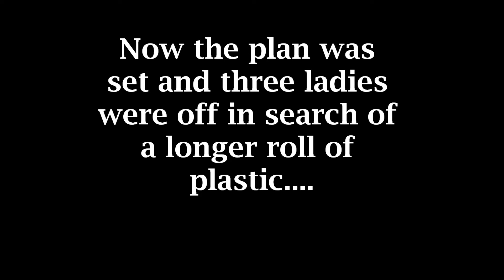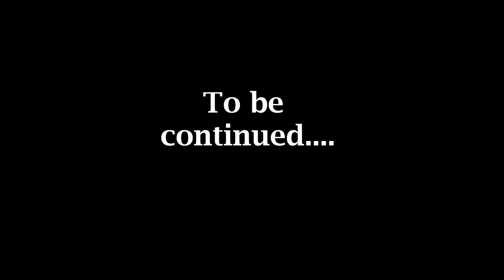Huge Slip n Slide at Games Day 2010- Slip n Slide Part 1.wmv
Games Day 2010- Slip n Slide Part 1 : We had been wanting to do this for 3 years and we finally did it. Made it with what ever plastic we had and it worked well. But of course we want to Go Bigger. Look for Part two when get a better roll of plastic !